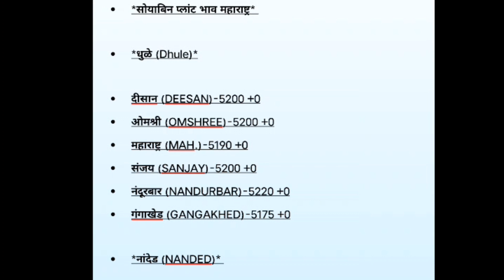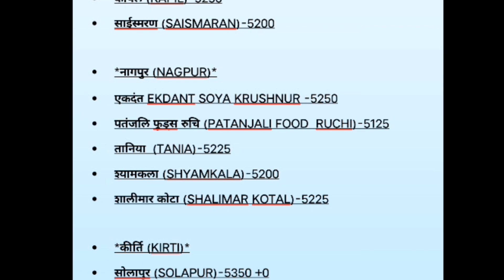22 जून | सोयाबीन प्लांटभाव लाईव्ह |सोयाबीन बाजारभाव |Soyabean bajar bhav today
22 जून | सोयाबीन प्लांटभाव लाईव्ह |सोयाबीन भाजारभाव |Soyabean bajar bhav today